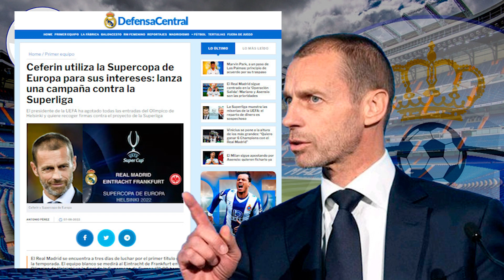HAY QUE SER RASTRERO | El SUCIO JUEGO de Ceferin para la Supercopa y DESPRESTIGIAR A LA SUPERLIGA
HAY QUE SER RASTRERO  |  El SUCIO JUEGO que ha pensado Ceferin para la Supercopa para DESPRESTIGIAR A LA Superliga

1. ¡Obtenga 1 camiseta gratis, ordene 3 artículos!
2. ¡Obtenga 2 camisetas gratis, ordene 5 artículos!